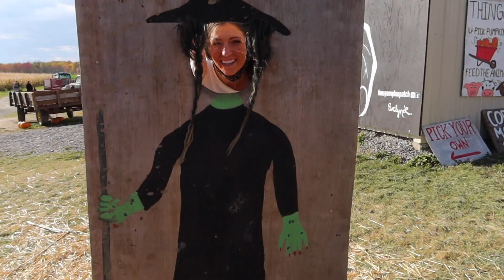Weekend in my Life | Aesthetic Fall Vlog 2020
Aesthetic Weekend in my Life Vlog at home from college! So happy I got to spend some time home in New York with my family to do fun fall activities together! We visited the pumpkin patch, painted and decorated them, got the new Peloton bike plus, and spent some quality time together! Enjoy!
**ALSO I have SO many more fall videos and videos about the Peloton you do NOT want to miss!!!

-MY EQUIPMENT-
Go Pro Accessories
     -Thank you in advance for using my links and supporting me!-